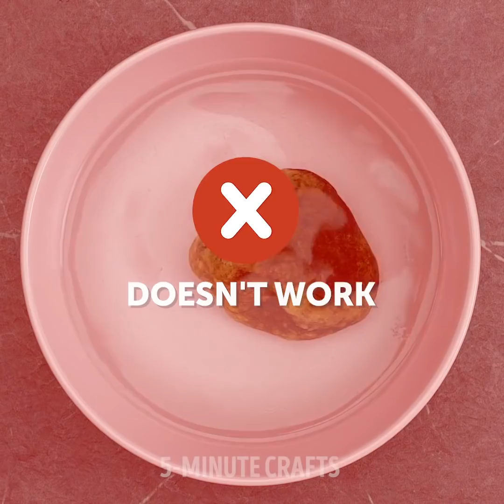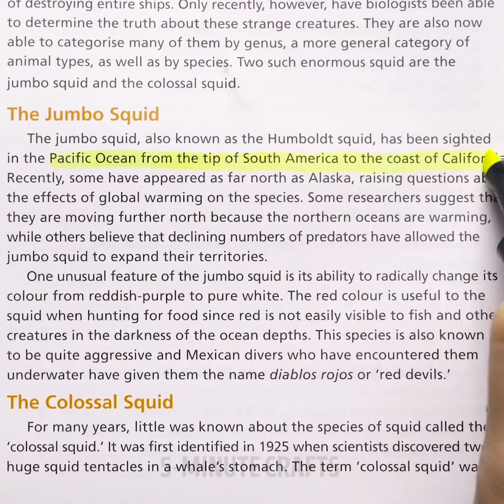We Tested VIRAL TikTok Life Hacks To See If They Work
TIMESTAMPS:
00:08 How to open coke with a stick
00:29 Infinite chocolate bar
00:41 Use hair straightener to make popcorn
01:07 Fanta slime
02:23 How to make water blue